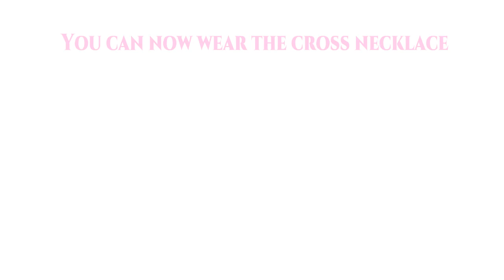Fast And Furious Jewelry - Fast And Furious Cross Necklace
The Fast And Furious Dominic Toretto Cross Necklace, likewise called Vin Diesel cross is full of tale if you see the movie The Rapid as well as Furious 7, right? This titanium steel necklace is unique enough, abundant taste and also the preferred style aspect. Wear it will certainly let you off the beaten track, stand in the forefront of preferred. On top of that, this pendant is affordable and also durable. It will be a remarkable present for Vin Diesel fans and also buddies!

Fast And Furious recognize the value of this cross locket. It doesn't only look remarkable, yet it has a bunch of sentimental value from the film and also the personalities that have actually become like family members throughout the years. This must look perfect around your neck and also your good friends will be wondering where you got it from!

This is the necklace from the fast and furious flicks that Vin Diesel is constantly wearing! If your a fast and furious fan then you recognize it's a big part of the films and also is incredible to have if your using it day-to-day or just to have as a collectible!